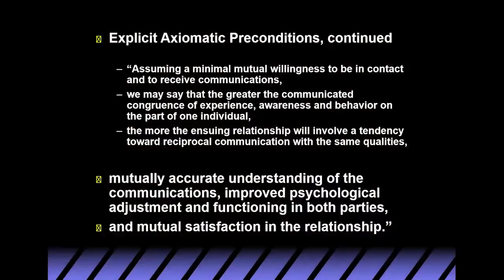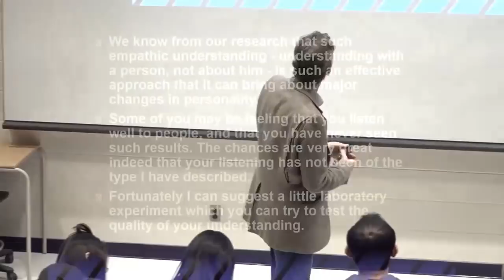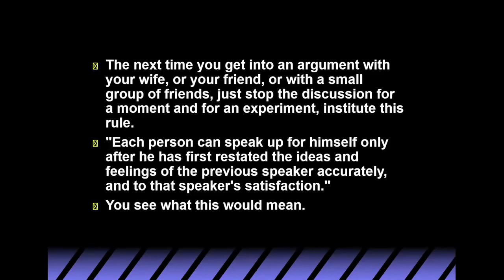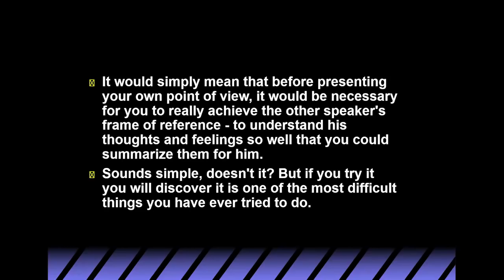Jordan Peterson teaches you how to have an argument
In this lecture, 10th in the 2017 series, he begins to talk about Dr. Carl Rogers, a humanist psychotherapist in the phenomenological tradition, and an expert on listening and embodied wisdom. Dr. Rogers offers very profound and practical lessons on the value of truthful relationships.

Do you want to support his channel?